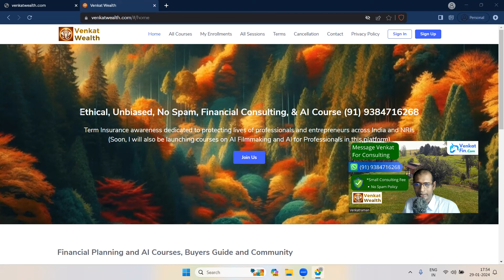Thank You Tamil Nadu for your love | Launching Venkat Wealth | Term Insurance Awareness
As a professional, you work hard to build a comfortable life for your family. But life has a way of throwing curveballs, and the thought of leaving them unprepared can be heart-wrenching. Term insurance offers a simple and affordable solution to this concern, but navigating the insurance world can be confusing and overwhelming.